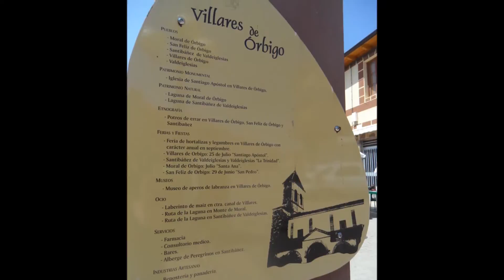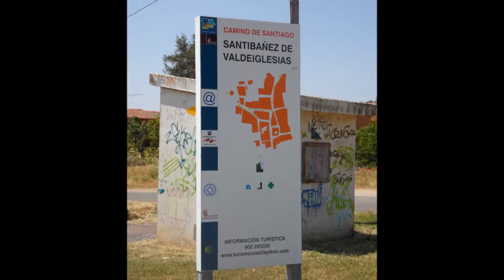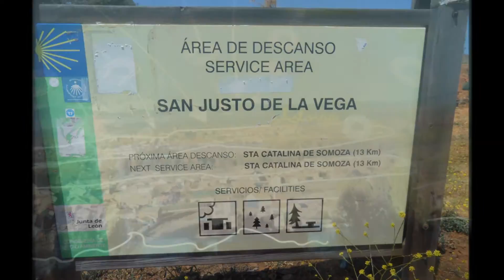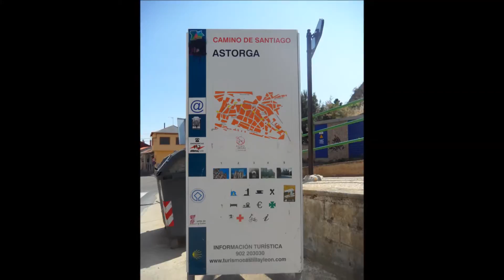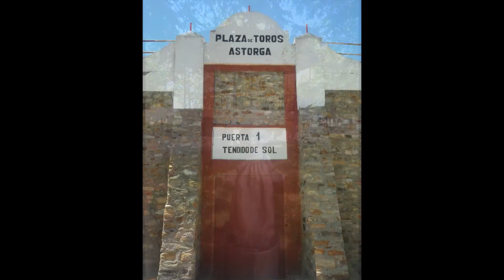Cammino di Santiago Parte 18 by Eventinews24.com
Immagini tratte dal Cammino di Santiago de Compostela